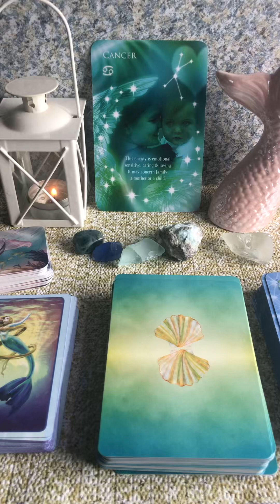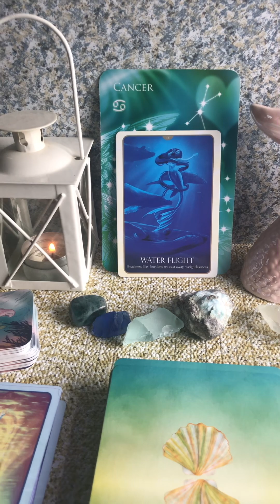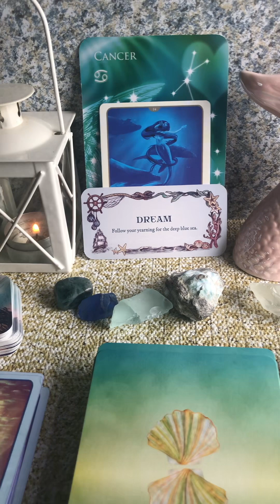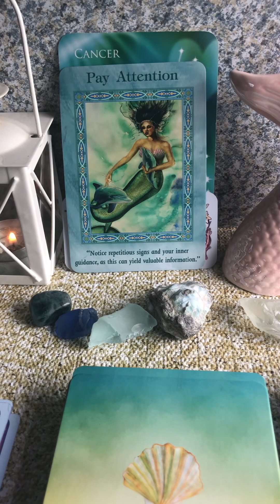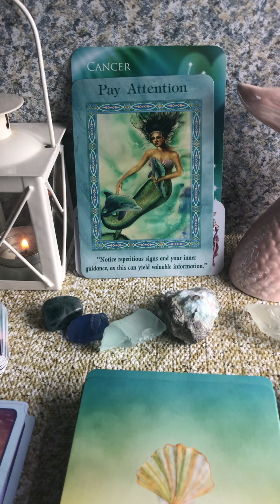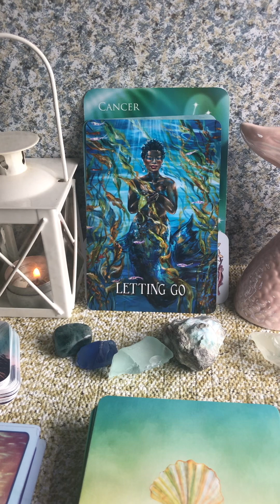Cancer ♋️ Wkly Messages/ Mermaids 7/22-7/29/23